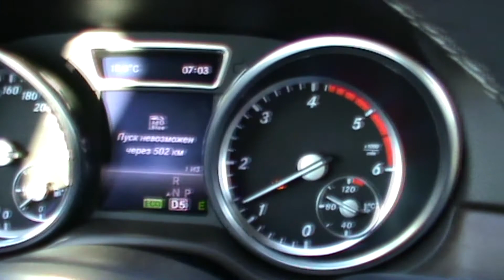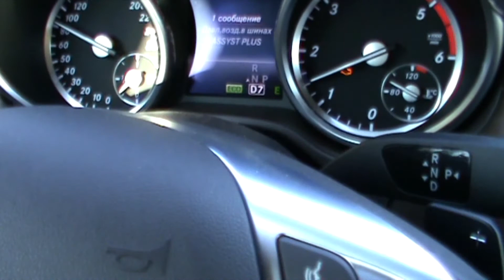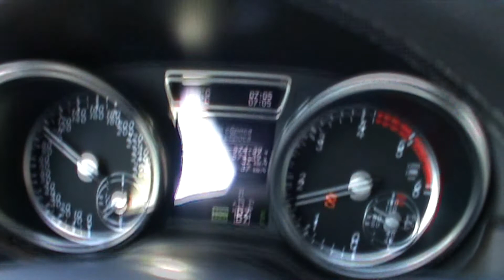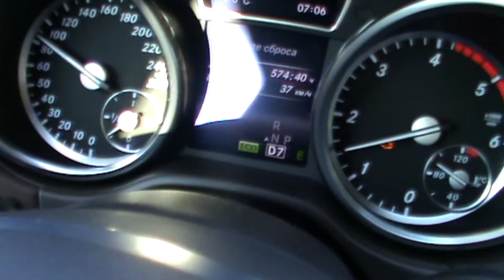Расход топлива на моторе ОМ651 Mercedes-Benz W166 ML250. Часть 5.